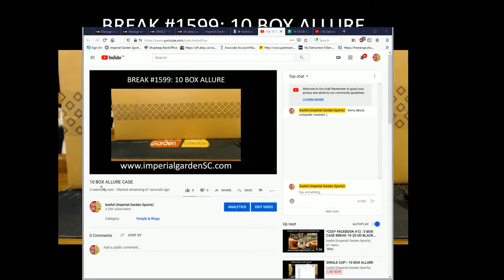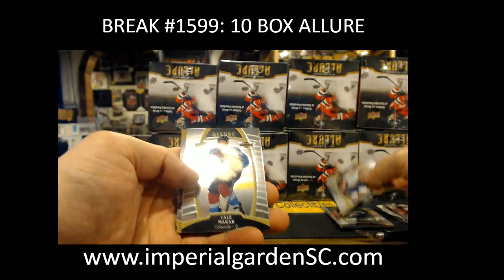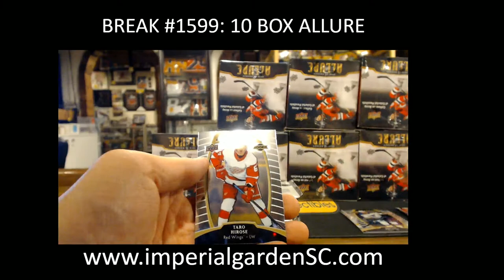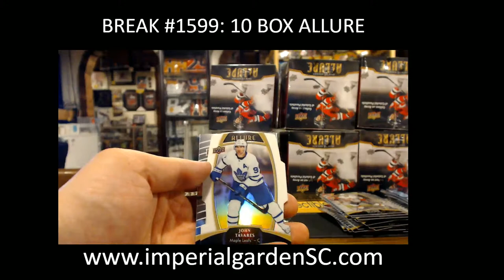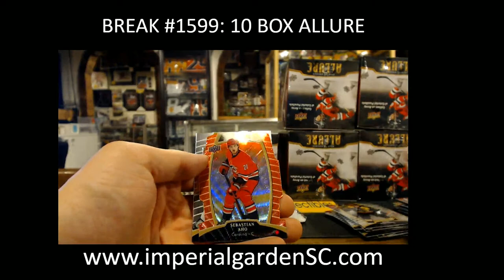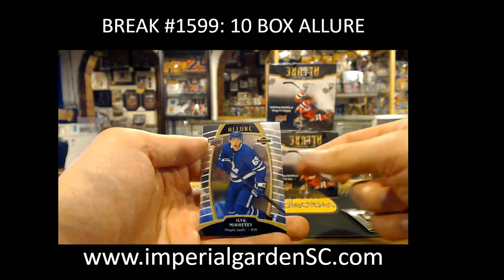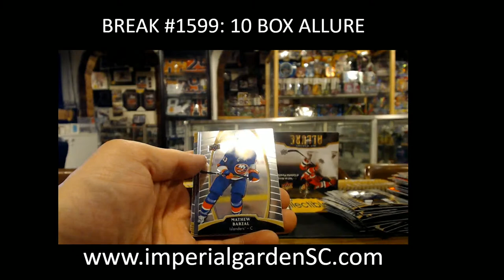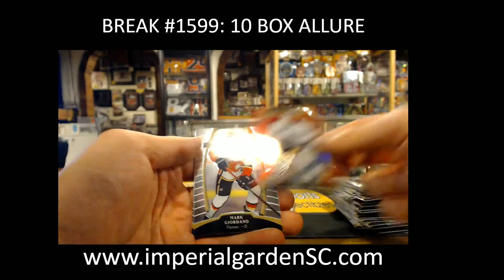CASE BREAK #1599 : 10 BOX CASE BREAK 19-20 UD ALLURE NHL BOX